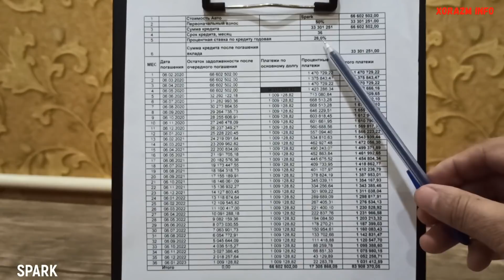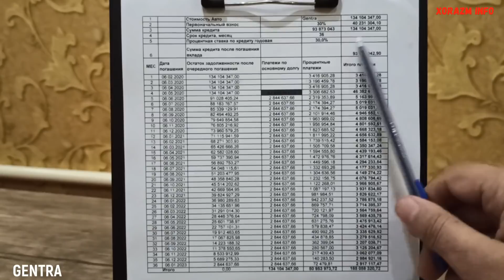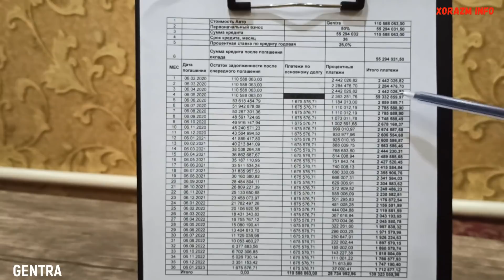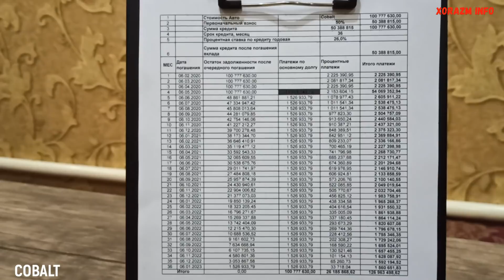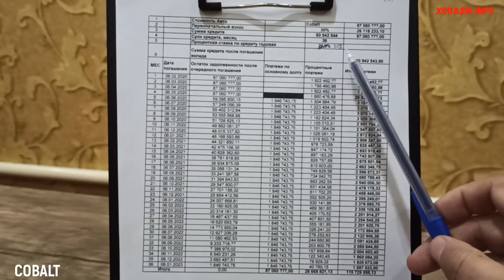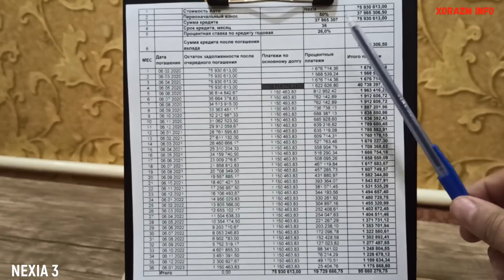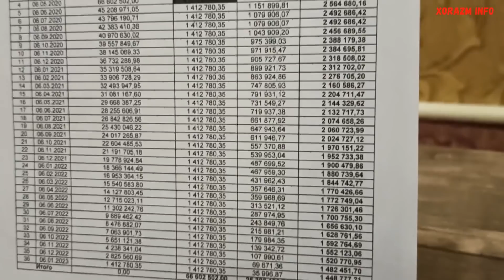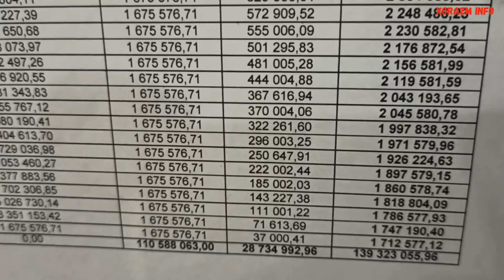Avto Kredit - 26 % !